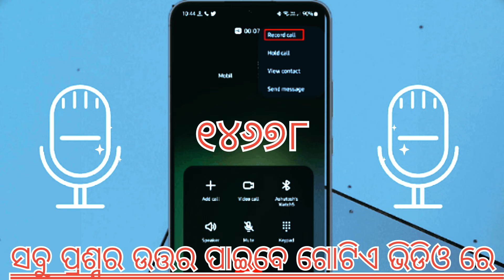subhadra joyana 1st installment released//undar process// field verification // 2nd phase money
ସବୁ ପ୍ରଶ୍ନର ଉତ୍ତର ଗୋଟିଏ ଭିଡିଓରେ କେବେ ଆସିବ ୫୦୦୦ କିଏ ପାଇବ କିଏ କଟିବ undar process / field verification
subhadra joyana
1st installment subhadra Yojana
1st installment subhadra joyana 2nd kisti
2nd phase money transfer